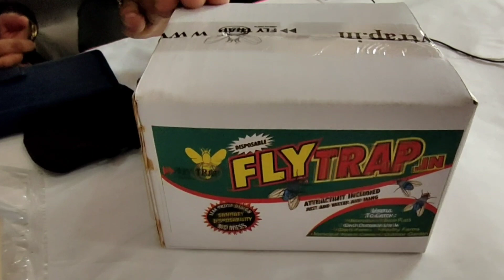मक्खियां भगाने का गज़ब तरीका ।।